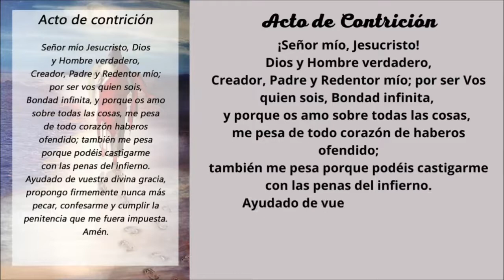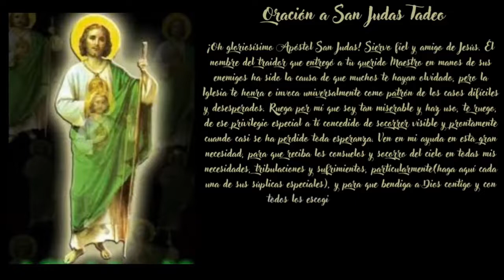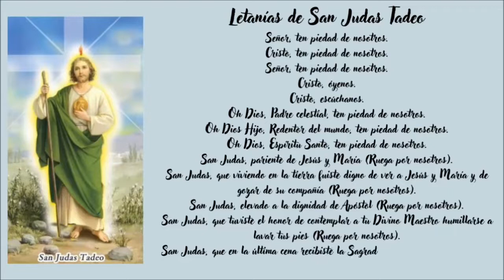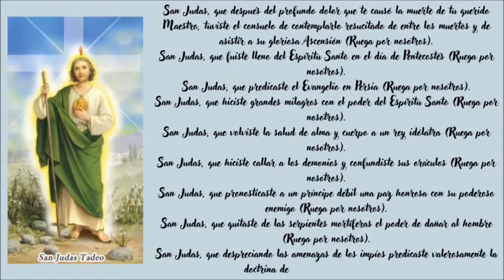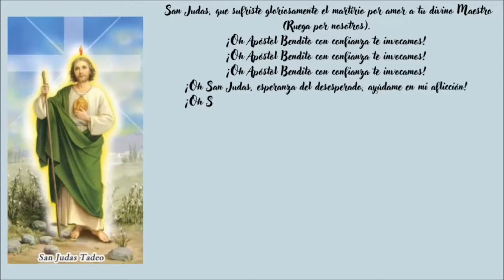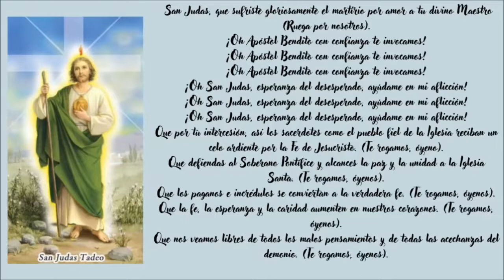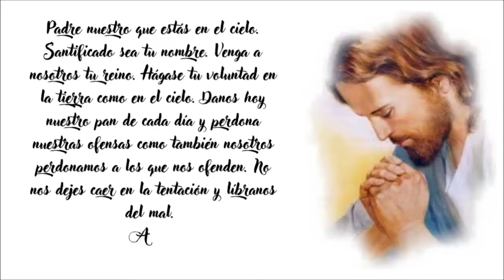Novena a San Judas Tadeo 8° día